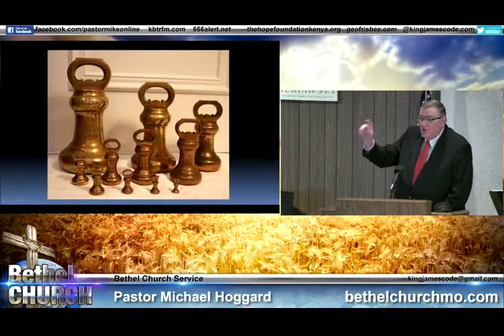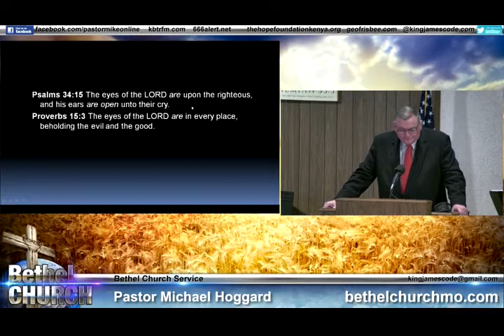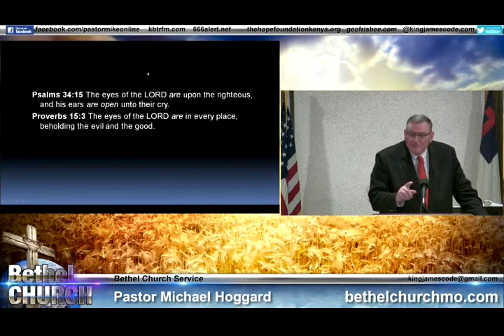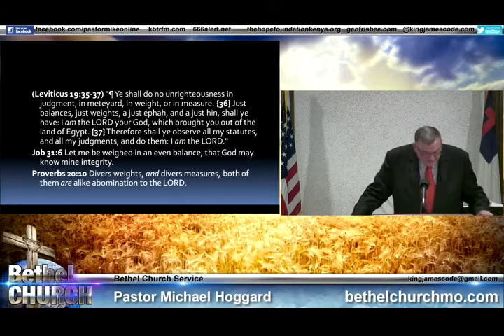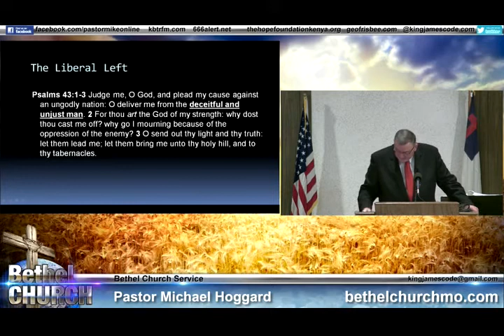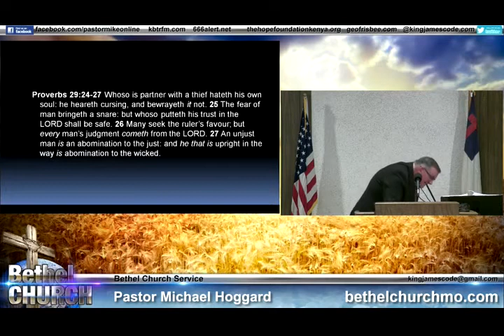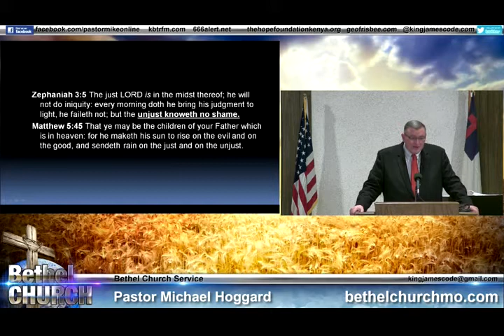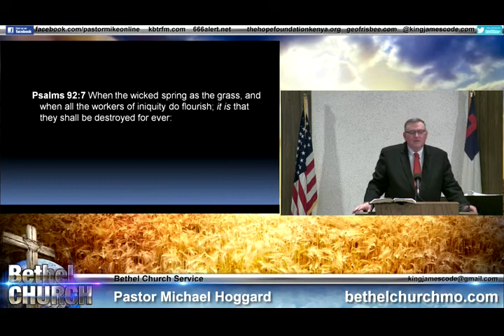God Hates Cheaters - Mike Hoggard